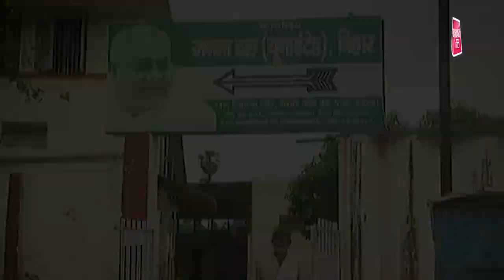बंद कमरे में BJP-JDU के नेताओं के बीच क्या हुई बात, मंत्रिमंडल पर बनी बात या संशय बरकरार | Bihar Tak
अरुणाचल में हुई राजनीतिक उठापटक और आरसीपी सिंह के बतौर जेडीयू के राष्ट्रीय अध्यक्ष कार्यभार संभालने के बाद आज पहली बार आरसीपी सिंह और बीजेपी के प्रदेश अध्यक्ष संजय जयसवाल व बिहार प्रभारी भूपेंद्र यादव के बीच मुलाकात हुई. ये मुलाकात कई मायनों में खास थी.